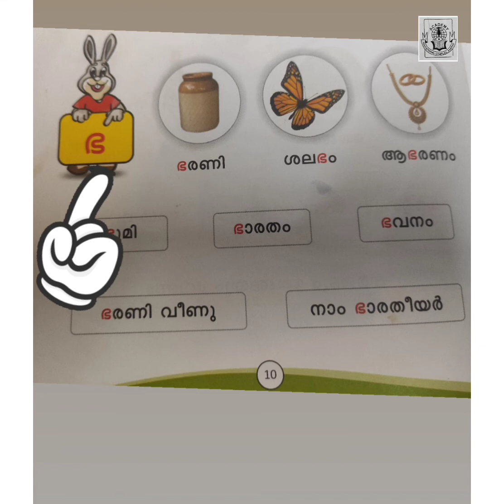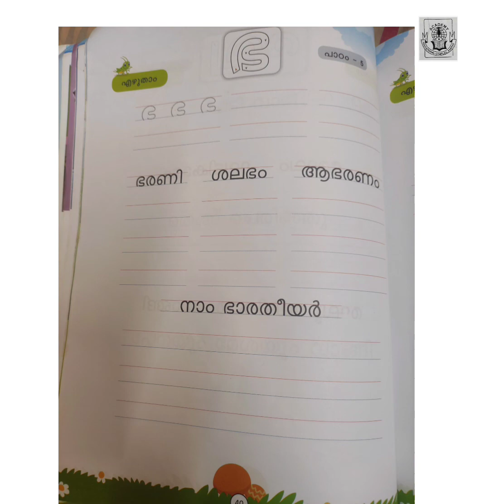Ukg / malayalam/ letter "ഭ",